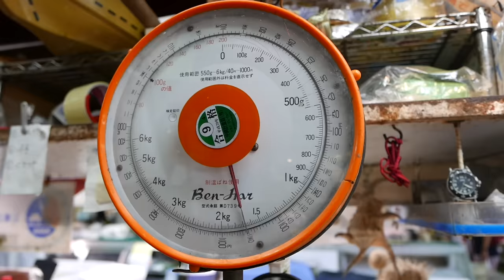Japanese Street Food - GIANT NEPTUNE GROUPER SASHIMI Okinawa Japan